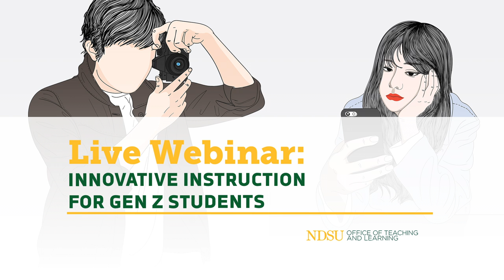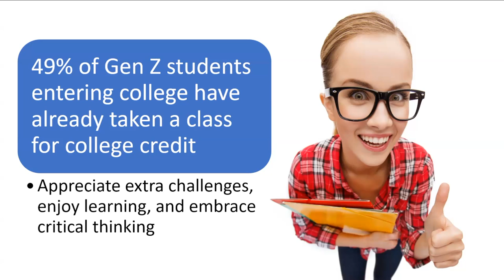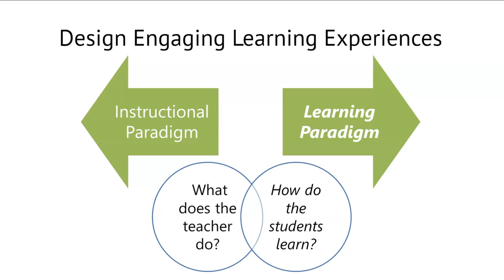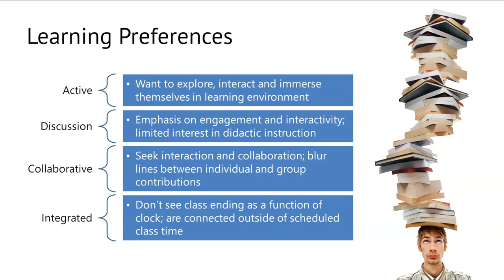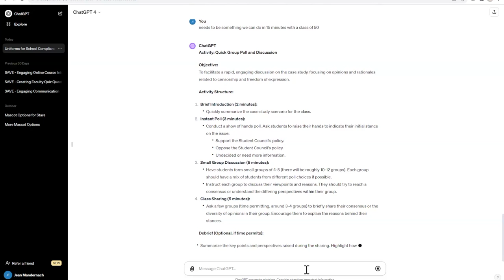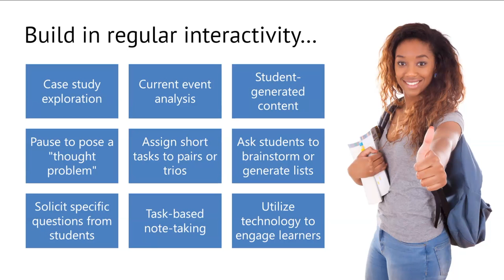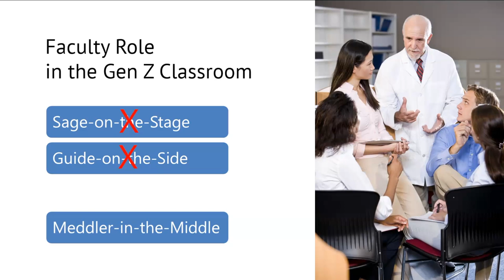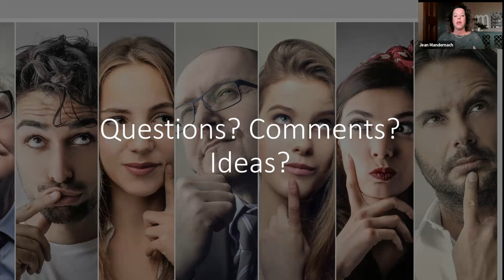Innovative Instruction For GenZ Students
Raised in a digital era, Gen Z students bring distinct learning needs and preferences to college classrooms, demanding a shift from traditional educational paradigms. These students are tech-savvy, collaborative, entrepreneurial, and seek a practical application of their studies. The challenge isn't just accommodating these traits but addressing the gap between traditional instructional methods and Gen Z's desire for authentic, meaningful learning experiences. With the ever-evolving influence of technological and societal changes, educators need to adjust. This session will examine the changing educational landscape and explore teaching and assessment methods tailored for Gen Z. The aim is to not only understand this generation but to transform classrooms to truly engage and inspire them.

Gen Z has taken over college classrooms, prompting a critical reevaluation of traditional educational paradigms. Raised in a digital era brimming with instant information, they arrive on campus with distinct expectations and preferences for their learning journey. Gen Z students are tech-savvy, collaborative, entrepreneurial, and highly career-focused, often demanding a direct, practical application of their studies.

The primary challenge, however, isn't merely accommodating these characteristics. The crux of the issue is the gap between longstanding instructional methods and Gen Z's unique perspective on learning. They don't just seek knowledge; they want authentic and meaningful experiences that align with their entrepreneurial spirit and pragmatic approach.

Understanding the profound technological and societal changes that shape their viewpoint, it's crucial for educators to adapt. In this webinar, we will explore this shifting educational terrain and examine innovative teaching methods and assessment techniques uniquely suited for Gen Z students. By focusing on strategies that leverage their unique strengths, faculty can bridge the divide between traditional pedagogy and the expectations of the digital generation. The goal isn't just to understand Gen Z but to reshape our classrooms in a way that resonates, engages, and inspires them.

Objectives:

• Identification and Analysis of Gen Z Learning Characteristics: By the end of the webinar, participants will be able to identify and describe the key characteristics and preferences of Gen Z learners, understanding the societal and technological influences that have shaped their approach to education.
• Evaluation of Current Pedagogical Practices: Participants will critically assess existing teaching methodologies, pinpointing potential gaps and mismatches between traditional pedagogical practices and the needs and expectations of Gen Z students.
• Implementation of Innovative Teaching and Assessment Techniques: Attendees will learn about and explore practical strategies, tools, and methods tailored to the Gen Z learner. They will be able to apply innovative teaching methods that harness Gen Z’s unique strengths, fostering a more engaging and meaningful educational experience.